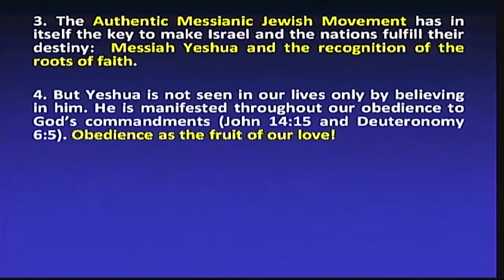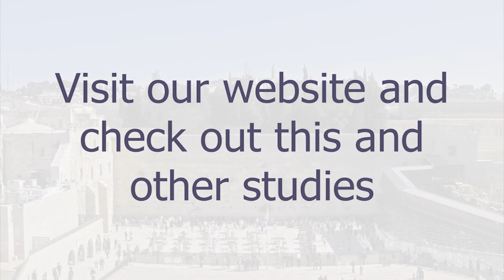Salvation and Obedience - Matheus Zandona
Is today´s concept of "Salvation" in Christian circles really being taught according to the words of Yeshua (Jesus) and the Apostles? Once saved by grace, do we have to do anything to please God? Is obedience still necessary for the servants of God?